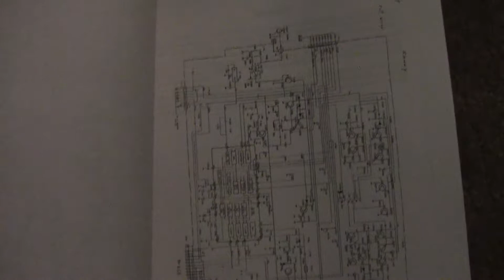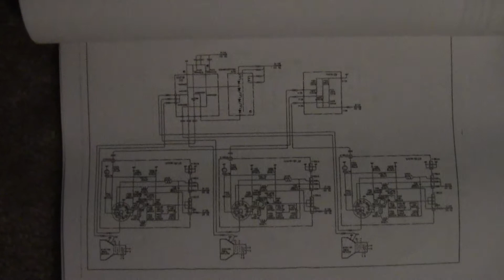CRT Movie Projector Electronic project Part 1 of 2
Me Showing you my FREE yes was given to me for free projector it didn't work when i got it a lot of trouble shooting then what a Capacitor didn't cost anything to fix done in about 3 hrs trouble shooting and everything